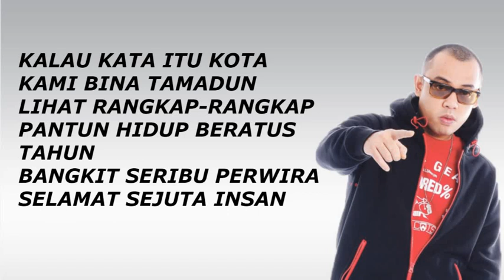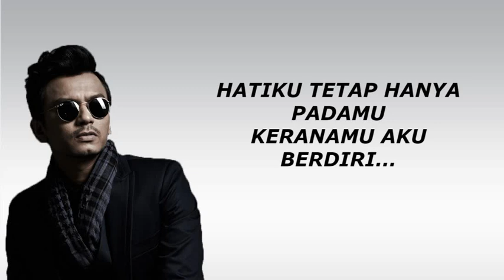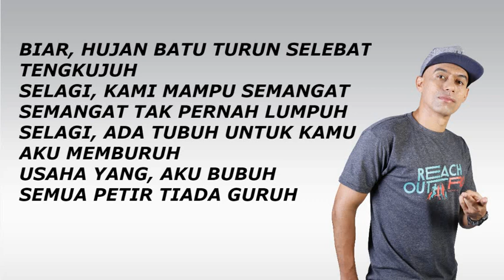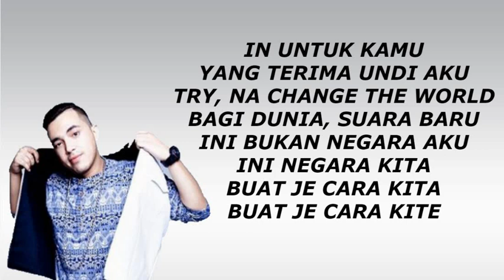Joe Flizzow, Altimet, SonaOne ft. Faizal Tahir - Negaraku (Lyrics Video)